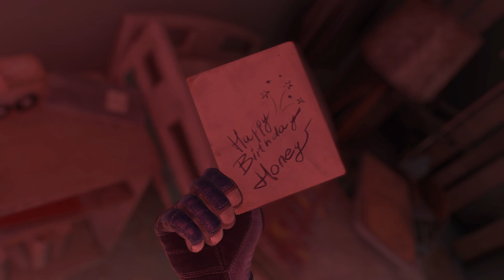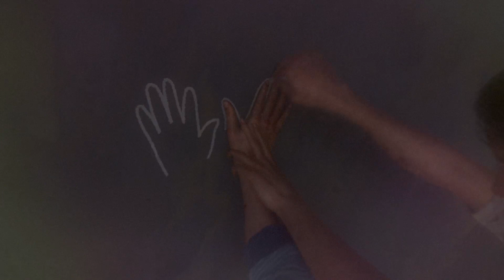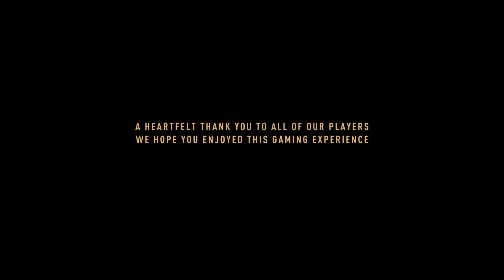DYING LIGTH 2: STAY HUMAN #9 FINAL !discord !WhatsApp [XBOX SERIES S]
¡¡Al habla Fox!!🦊🔪

►Mi zona social 😂

¡¡Hola camaradas!! ¡¡Soy sPaNiShFoxhound y estamos en otro gameplay más para el canal, que espero, que os sintáis como en vuestra casa ;)

►¡¡Si queréis más Directos con otro juegos y demás. dejadlo en los comentarios de los Directos y os responderé,lo antes posible!! =D